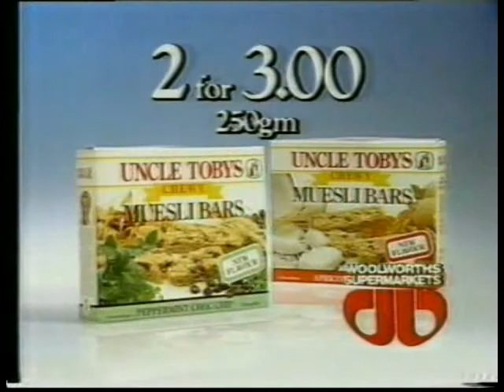Woolworths (Australian ad - 1986)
Ad for Woolworths supermarket "Entertainers Collection". Check out the low prices!